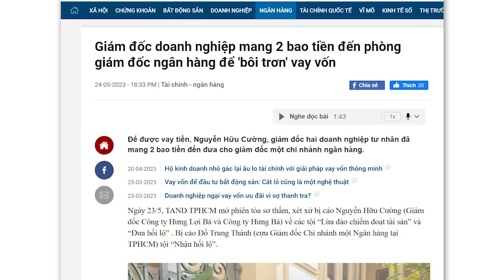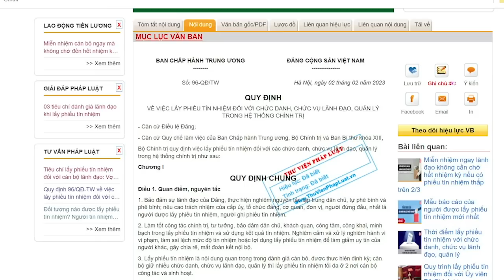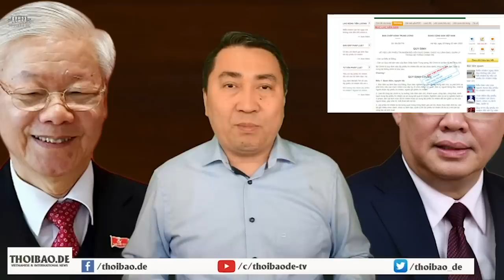Chính phủ bế tắc, Thủ tướng bất lực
Hiện nay, cả chính sách tiền tệ của Ngân hàng Nhà nước và chính sách tài khóa của Chính phủ đều tỏ ra lúng túng trước thực trạng của nền kinh tế. Những người lãnh đạo cao nhất trong bộ máy chính quyền không đủ năng lực giải quyết nó. Tuy nhiên, 100 triệu người dân lại thấp cổ bé họng, nên bất lực, họ không có quyền xuống đường biểu tình đòi truất phế những con người bất tài đang lãnh đạo đất nước.